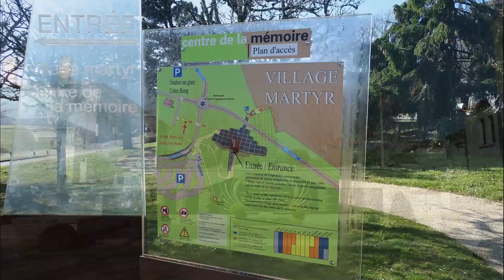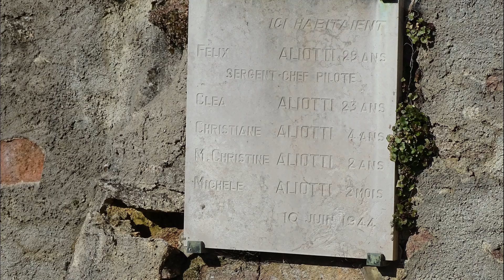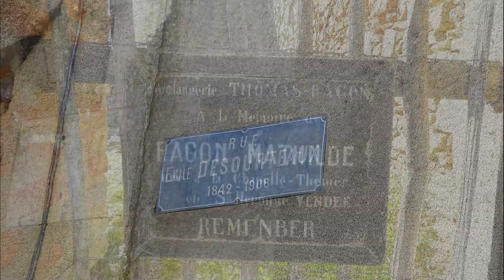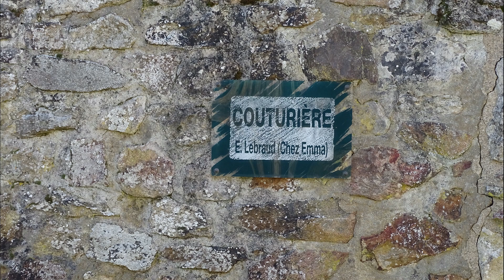Oradour sur Glane "Souviens Toi"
Voici Quelques photos lors de notre passage a Oradour sur Glane qui a été anéantie en quelques heures par une action brutale, méthodique et délibérée d’une partie de la division Waffen SS Das Reich le Samedi 10 juin 1944 .